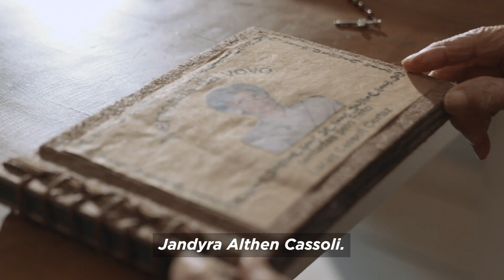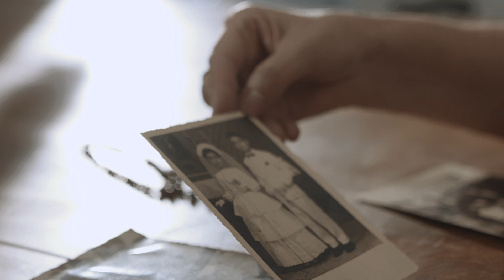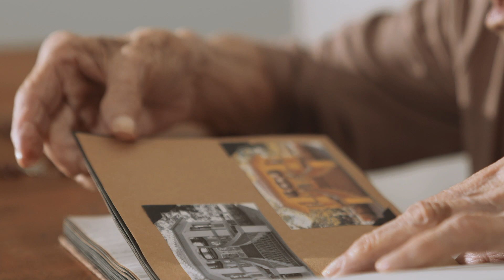Segredos 100tenários 2: Jandyra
O segundo episódio de Segredos100tenários está no ar! Dessa vez conhecemos a Dona Jandyra, uma centenária que mostrou pra gente o seu segredo pra chegar aos 100 e, de quebra, nos passou a receita da sua torta de espinafre.

Em parceria com a @azeitegallo, fomos atrás de 4 pessoas muito especiais que comemoram 100 anos junto ao AzeiteGallo. Foi emocionante!

Assista a esse e ao primeiro episódio completos